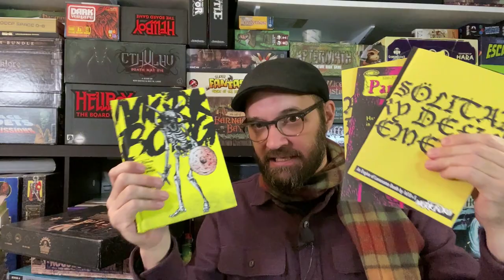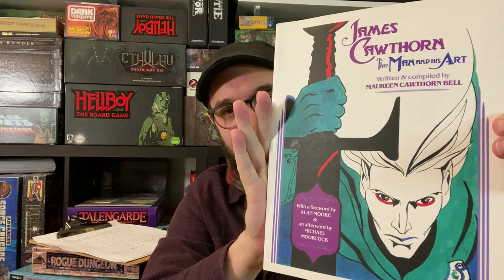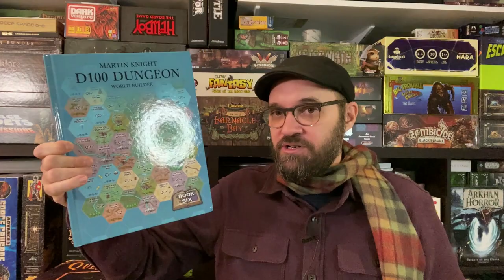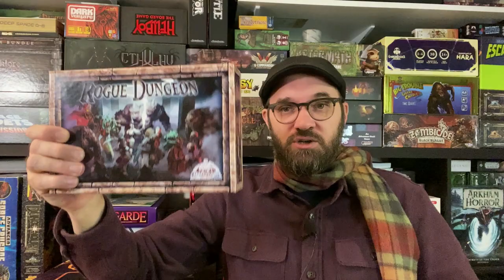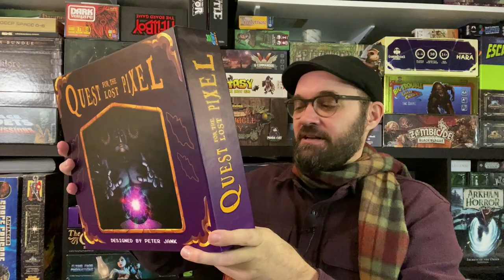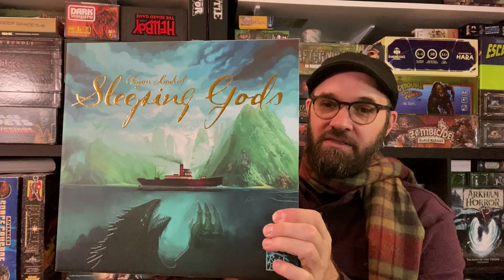The Dungeon Dive's 2021 year-end review, Patreon Questions, a look forward to 2022